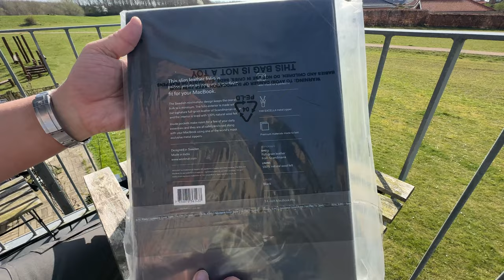Woolnut Folio 14” Black Leather Sleeve for MacBook Pro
Unboxing Woolnut Folio 14” Black Leather sleeve for my 2021 MacBook Pro M1 Pro.

I used to purchase the Knomo London Barbican sleeves for my previous MacBook Pro and MacBook but, alas Knomo has stopped making the Barbican Leather Sleeves.